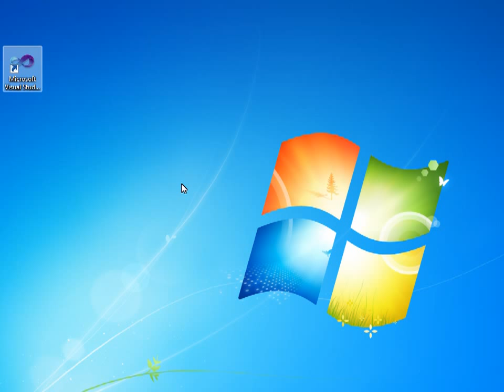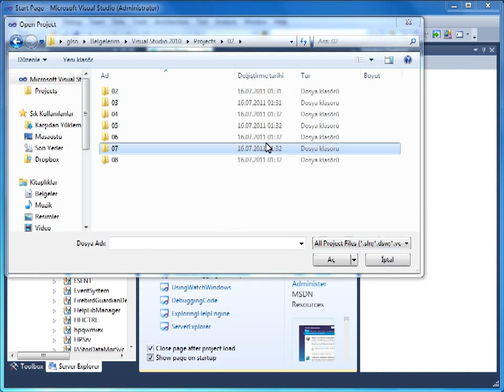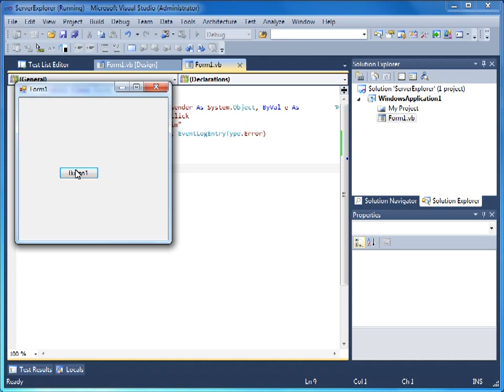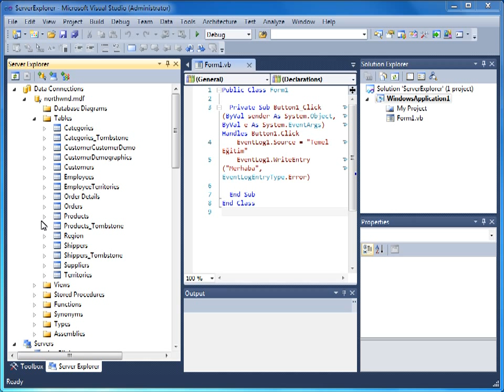VS 2010 - 02 Çalışma Ortamının Tanıtımı - 05 Server Explorer